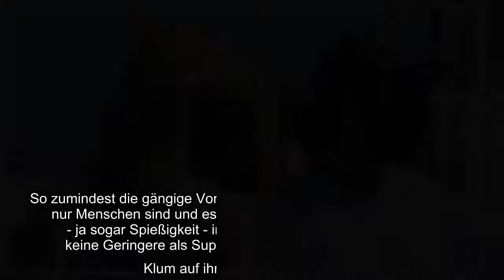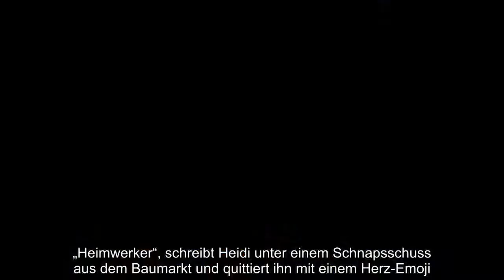✅ Heidi Klum (GNTM/Prosieben) taucht mit Tom plötzlich an gewöhnlichem Ort auf - Und hat Spaß ihres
✅  Heidi Klum (GNTM/Prosieben) taucht mit Tom plötzlich an gewöhnlichem Ort auf - Und hat Spaß ihres Lebens